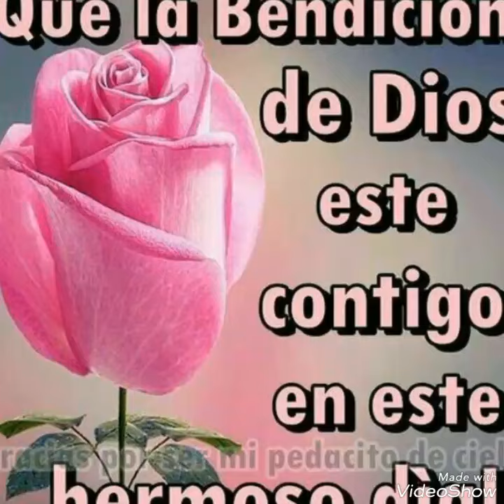NUMEROS PARA HOY JUEVES 04/01/2018 DE ENERO PARA TODAS LAS LOTERIAS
con los numero real 29 ,esta destinado a recuperar todos el dinero que a perdido en la loterías, por que son número exclusivo y directo , que le dan a la lotería donde tiene que darle, esto número te garantizan tu dinero , y en los video de más atrás están la prueba que no hablo por hablar , esto no lo hago a cambio de dinero si no que me gusta y me encanta compartir ,cosa por la cual ,diferente y distinta persona puedan asegurar o conseguir su comida ,pueden ser jugado en cual quier parte del mundo , son número activo y que siempre están en la salida de la maquina